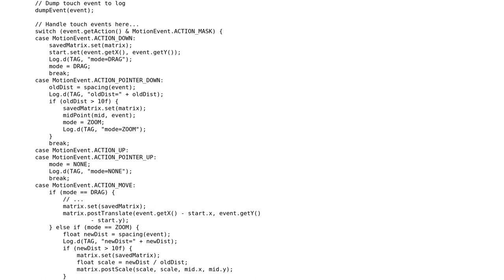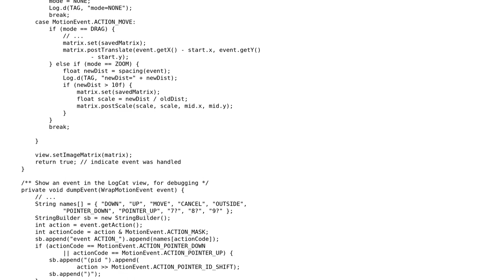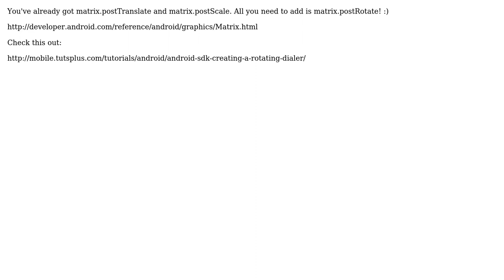Android Rotate image ontouch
With thanks & praise to God, and with thanks to the many people who have made this project possible! You are responsible for your own actions.